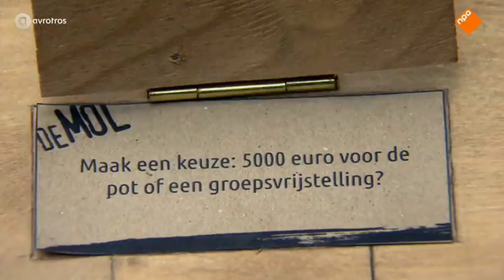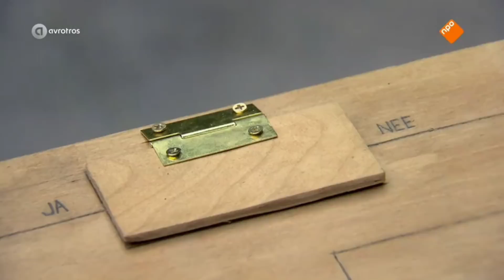Vertraagde beelden van opdracht "niets is wat het lijkt" opdracht 2 aflevering 4 Wie is de Mol?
Ik heb de beelden waar je de mensen in het park ziet vertraagd in de hoop dat we hier makkelijker de mol kunnen vinden. Noem de tijd in een reactie waar jij denkt de mol te zien.